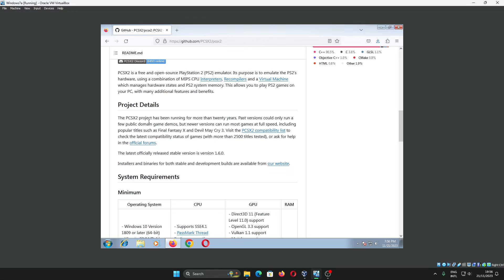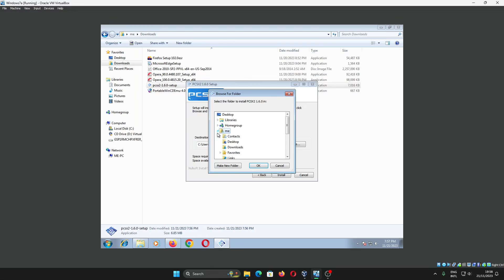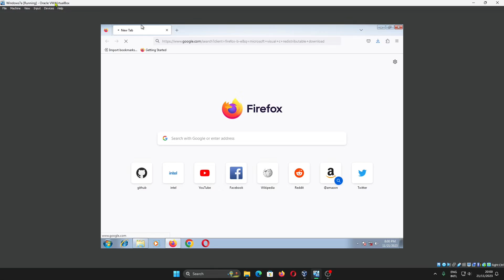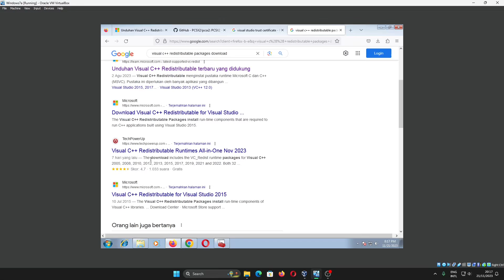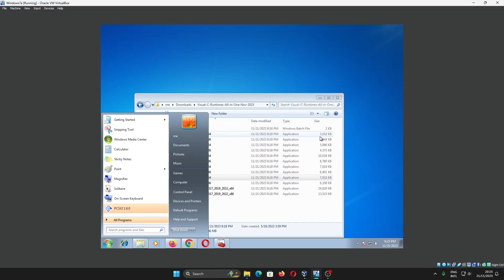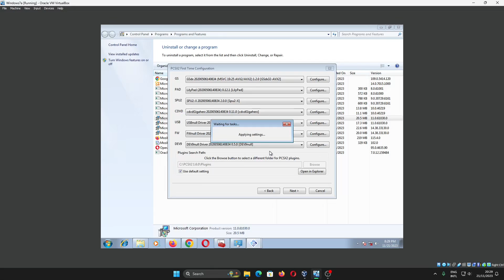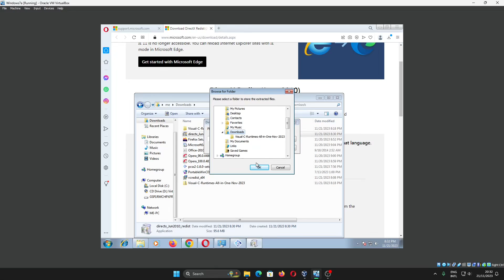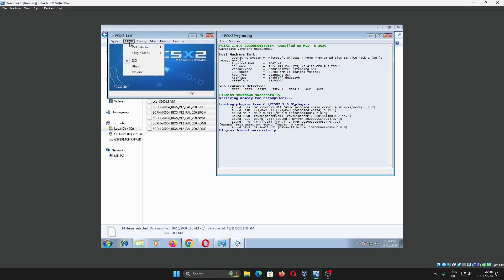Cara Download dan Install PCSX2 di Windows 7, Windows 8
Tutorial kali ini mengenai cara download, install dan pengaturan emulator PS2 PCSX2 versi 1.6 di Windows 7.

Bagian Video:
00:00 Dukungan PCSX2 untuk Windows 7 & Windows 8
02:12 Error MSVCP 140.dll missing
08:18 Error DirectX Library, GSdx32 AVX2.dll